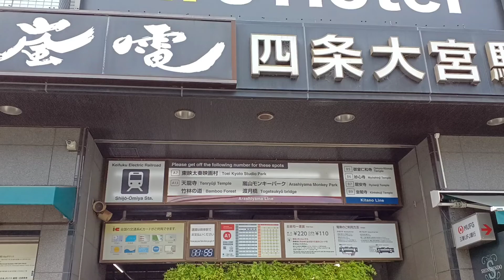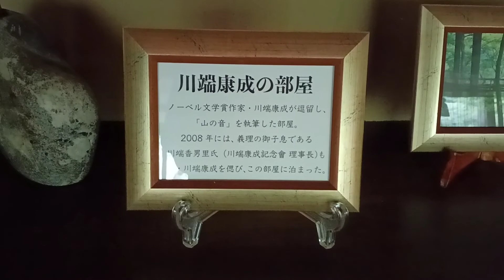＠京都旅行 嵐山祐斎亭＃嵐山 祐斎亭 Arashiyama Yusai-tei Should visit once＃아라시야마＃آراشیاما＃อาราชิยาม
唯一無二の世界観、丸窓の美しさ、水鏡の優美さ、必見です。
当ホテルチェーンの基幹店「アーバイン京都四条大宮」から徒歩3分の嵐電・四条大宮駅
から乗車、終点の嵐山駅下車徒歩15分くらいです。
桂川沿いに歩けば暑さも和らぎ散策には最高のシチュエーションです。
嵐山祐斎亭ホームページより抜粋「嵐山 祐斎亭」は、約800年前に造営された後嵯峨・亀山上皇の離宮、亀山殿跡に立地する築150年明治期の建造物です。
元々は料理旅館「千鳥」という、京都の舞妓、芸妓憧れの地。
ノーベル文学賞受賞された文豪、川端康成が逗留し「山の音」を執筆した場所としても知られています。
源氏物語の舞台となった嵐山は、平安時代より風光明媚な景勝地として貴族が別荘を構え、四季の移り変わりを楽しみ、その四季折々の風景は歌に詠まれ、小倉百人一首が生まれた歴史を持っております。
季節の移り変わりに合わせて変化する⽇本の空間美をお楽しみください。
"Arashiyama Yusai-tei" is a 150-year-old Meiji era building located at the site of Kameyama-den, the palace of Emperor Kameyama, Gosaga, which was built about 800 years ago.
Originally, the restaurant "Chidori", a place longed for by dancers and geisha in Kyoto.
It is also known as the place where Yasunari Kawabata, a literary master who won the Nobel Literature Award, stayed and wrote "The Sound of the Mountains".
Arashiyama, which was the setting of the Genji story, has a history of being a scenic spot where aristocrats set up villas from the Heian period and enjoy the transition of the four seasons. We are.
Enjoy the beauty of Japanese space that changes as the seasons change
Should visit once＃아라시야마＃آراشیاما＃อาราชิยามะ
〒605-0847　京都市東山区東橋詰町13番地　京阪清水五条駅から徒歩30秒